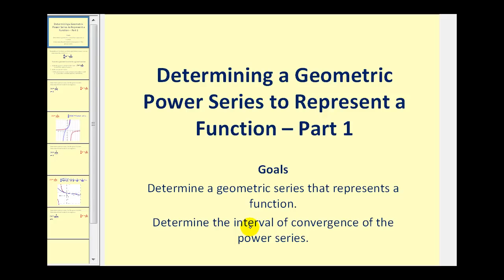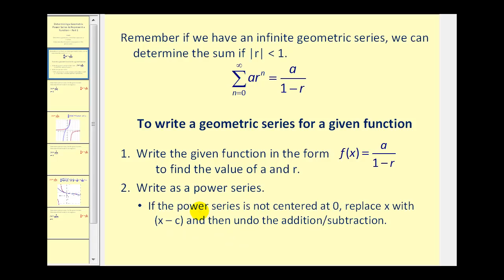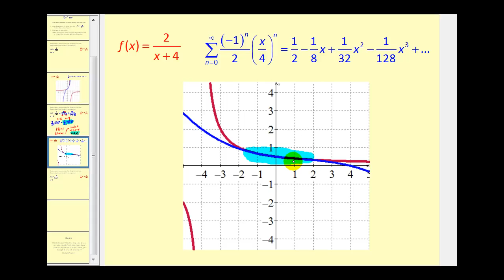Representando una función como una serie de potencias geométricas - Parte 1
Este video muestra cómo representar una función como una serie de potencia geométrica.